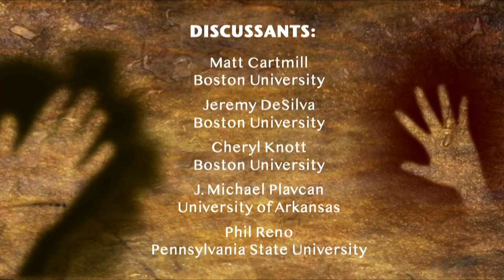BU Dialogues in Biological Anthropology: Does Size Matter? Sexual Dimorphism in Human Evolution (2)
Among our closest animal relatives, males are bigger than females and have bigger natural weapons in their fang-like canine teeth.  But the amount of difference between the sexes varies in different species.  In apes where males jealously guard and fight over females, the difference is large (gorillas, orangutans).  Where males and females have similar options in choosing mates (gibbons, chimpanzees, bonobos), the difference between the sexes is small.

The difference is small in humans.  But has this always been the case?  Are we descended from pair-bonded, monogamous animals— or from creatures in which males fought each other for possession of females?  These questions are hotly debated, because the pattern of sex differences in early human ancestors is not like that seen in any living ape.

In this public discussion, two experts on the evolution of sexual dimorphism, Dr. J. Michael Plavcan (University of Arkansas) and Dr. Phil Reno (Pennsylvania State University), are joined by BU anthropologists Jeremy DeSilva, Matt Cartmill and Cheryl Knott for a discussion of sex differences in human evolution and their implications for the evolution of human behavior.